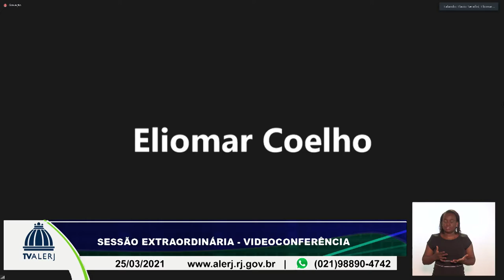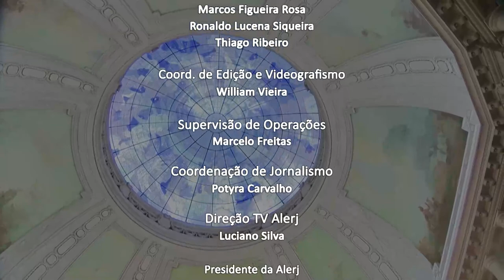SESSÃO EXTRAORDINARIA ORDINARIA 25 03 2021 20M YOUTUBE